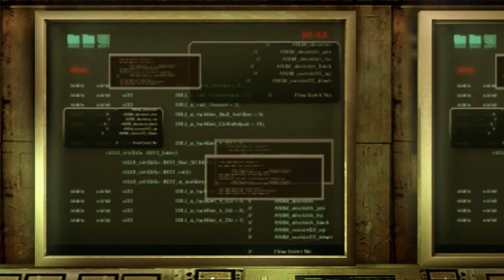Resident Evil Revelations | Episode 5: Secrets Uncovered | Episode 6: Cat and Mouse